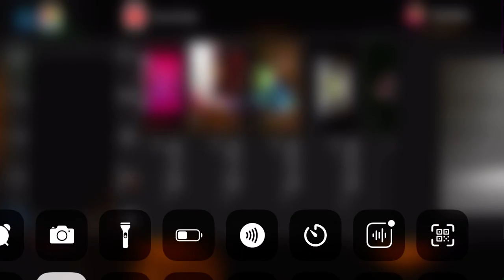April 25, 2021